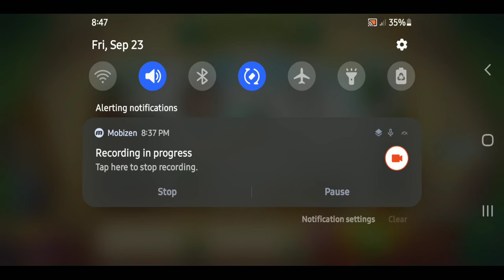Cooking City: Ireland Oyster Festival | Level 26-30 Part #5